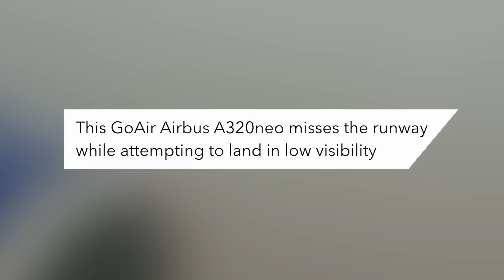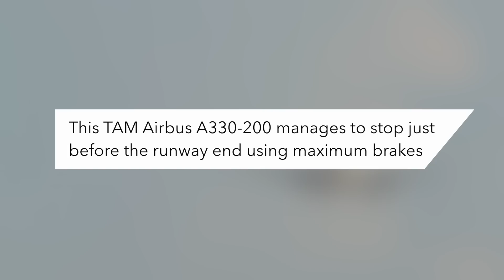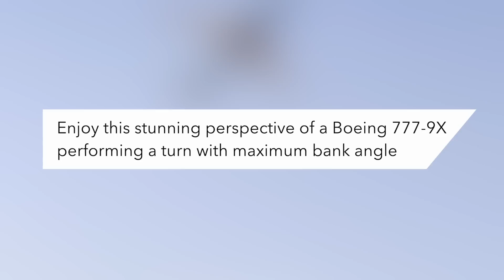Pilot Attempts Takeoff With Only One Engine